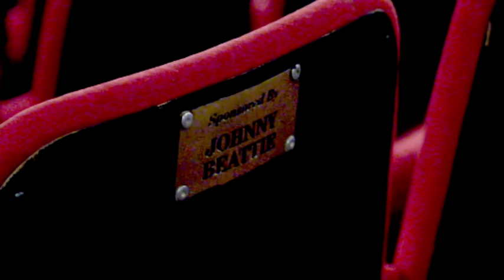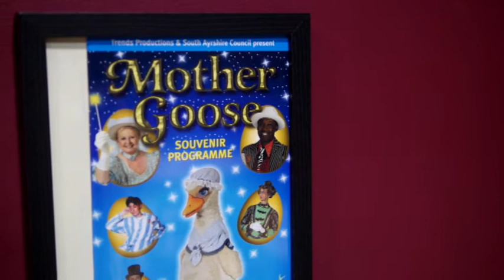History of the Gaiety Theatre, on Live at Five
Live at Five speaks to Gaiety Theatre's Technical Development Manager, Doug Paisley and volunteer, Vida Cotton about the history of the venue. Live at five explores past performers who have visited the venue and discovers how lively the building remains today. January 27th, 2016, on Live at Five.